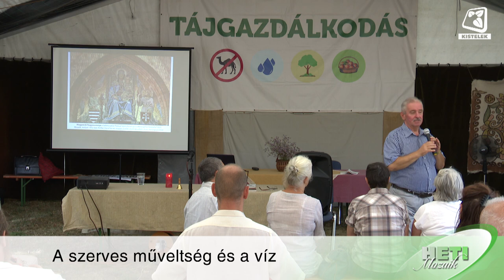Heti Mozaik 2024.08.23.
Az Európai Magyar Fiatalságért Alapítvány által szervezett nemzetközi betlehemes verseny első helyezéséért járó horvátországi jutalomnyaralásán vett részt a kisteleki betlehemezők csapata. Harmat József, hitoktató, kántor stábunknak foglalta össze a külföldi tapasztalatokat, az utazás élményeit.

A 2011-ben alakult ethnopunkot játszó szegedi formáció, a Gypo Circus is fellépett a kisteleki augusztus 20.-i rendezvény. Az együttes tagjai stábunkkal osztották meg hogyan találkoznak a balkáni ethno, a gipsy, valamint a punk műfajok a zenei világukban.

A következő percekben Farkasné Dr. Pigniczki Katalin oszt meg hasznos információkat, és jogi tudnivalókat a gyermektartás kérdéséről.ó

Az augusztusi hosszú hétvégén tartották az Ópusztaszeri Nemzeti Történeti Emlékparkban a Magyarok Országos Gyűlését. A 4 napos rendezvényen stábunk a Vidék Jövője Sátor előadásaiból válogatott. Öntsünk tiszta vizet a pohárba! - tartja a régi mondás. Harangozó Imre néprajzkutató előadásában rávilágított a kultúra, a világnézet és a tájhasználat összefüggéseire.